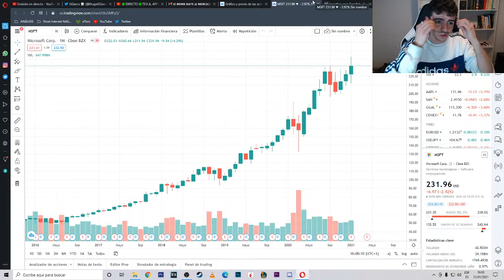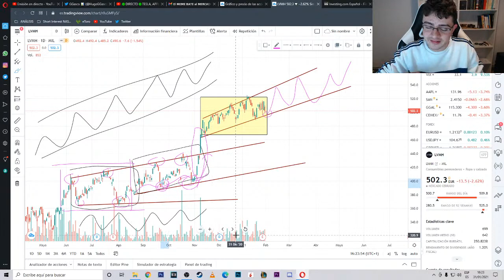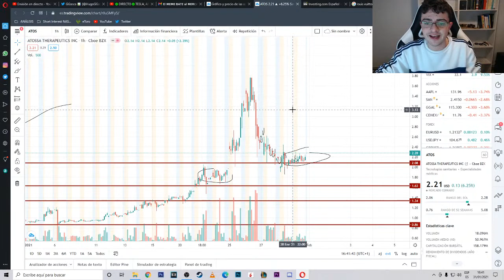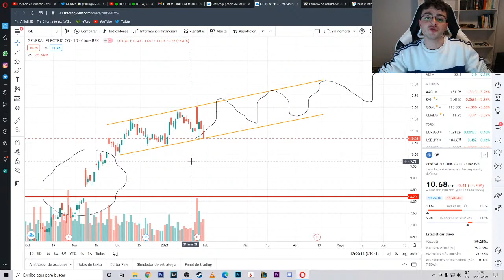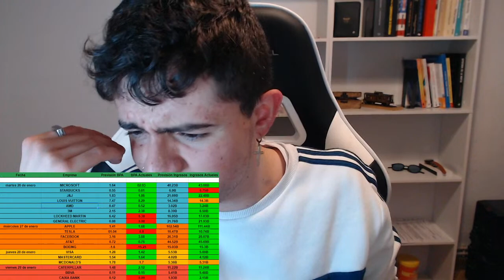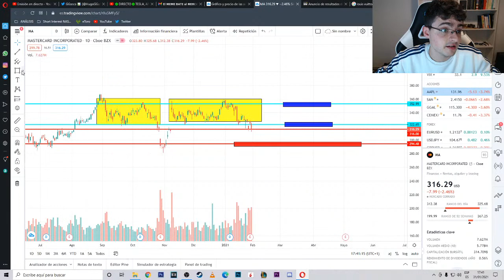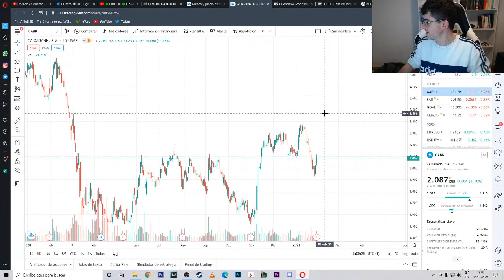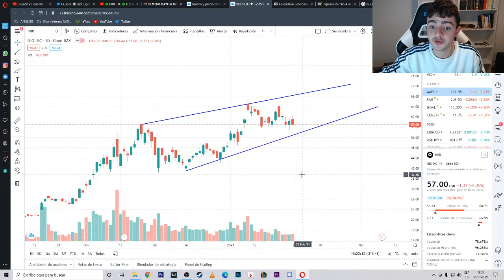👉¿COMPRAR ACCIONES de TESLA o APPLE AHORA?🔥📈ANALIZANDO ACCIONES en DIRECTO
Un abrazo, Hugo Gutiérrez.